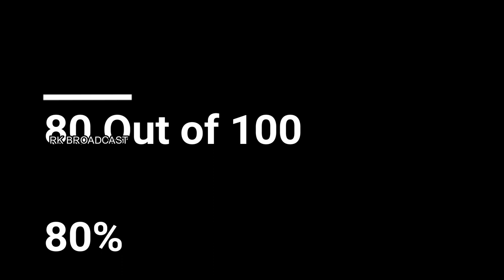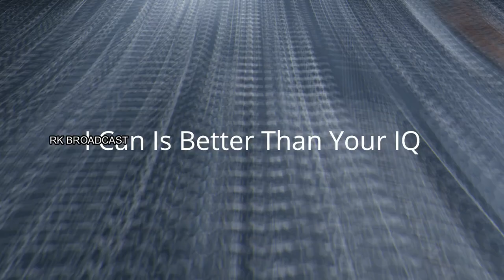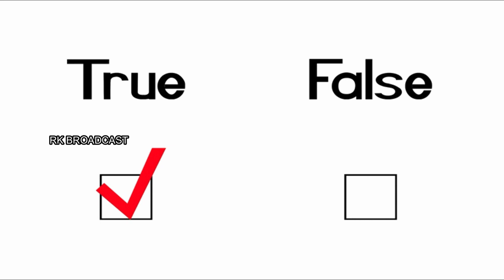స్వీయ సంభాషణ - Self talk | RKBroadCast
Self talk - which can help you to reach your goals. Self talk  motivates you  towards positive energy.